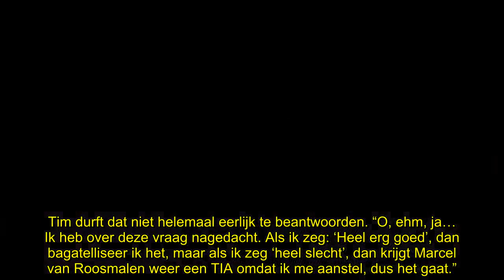Tim Hofman pissig: ‘Dan krijgt Marcel van Roosmalen weer een TIA’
Tim Hofman lijkt zich behoorlijk te ergeren aan de voortdurende kritiek van Marcel van Roosmalen dat hij de aandacht wel héél vaak op zichzelf vestigt. “Dan krijgt hij weer een TIA!”